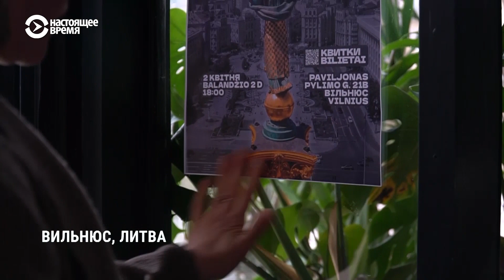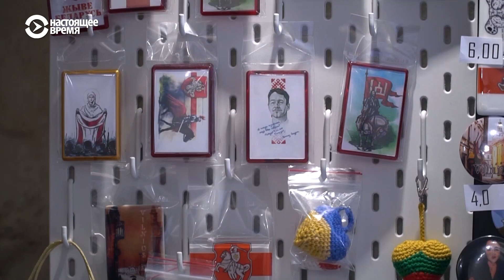"Здесь тебе государство не враг": как белорусы открывают бизнес в Литве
И в Литву из Беларуси из-за политических репрессий переехали уже 50 тысяч человек. Как обустраиваются в Вильнюсе переселенцы из Беларуси и удаётся ли им развивать свой бизнес в условиях жизни вне своей родины.